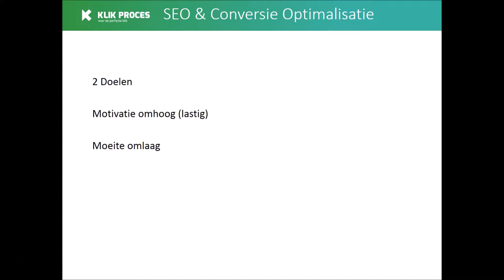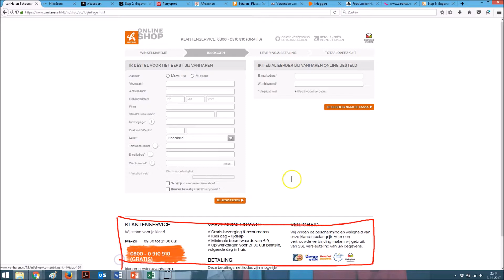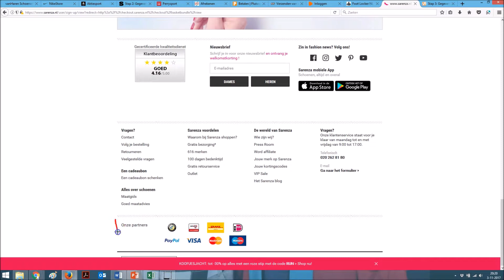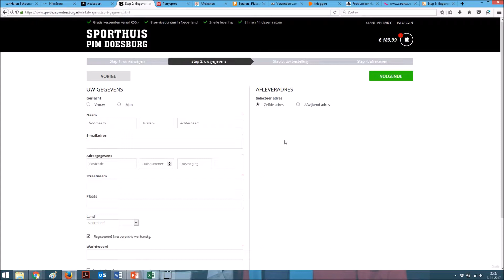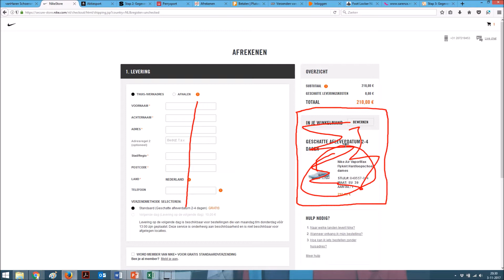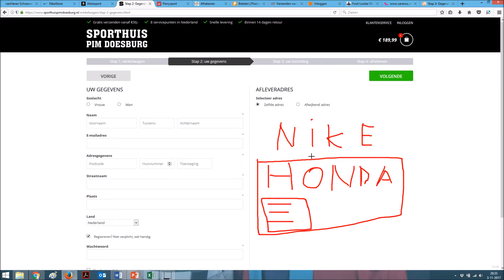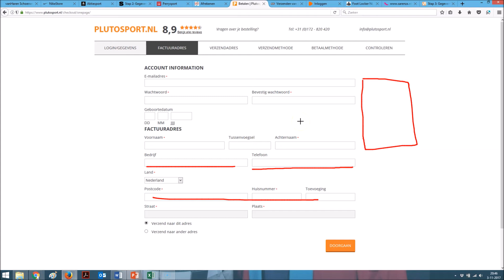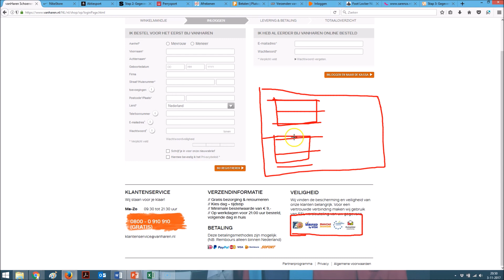Elementen Rondom het Formulier - Conversie Optimalisatie - Deel #7